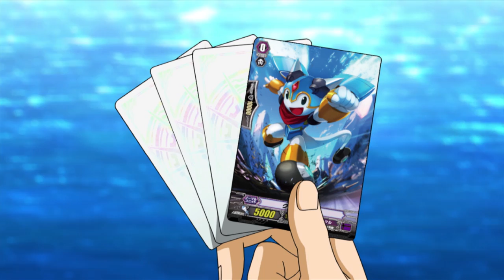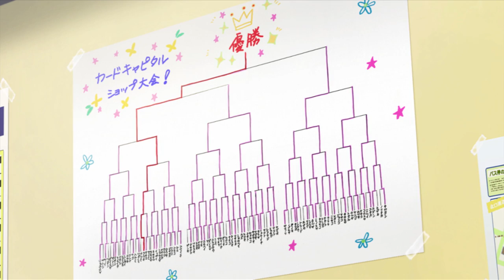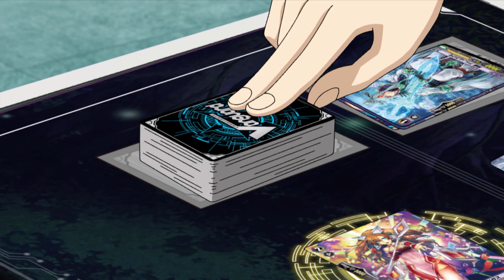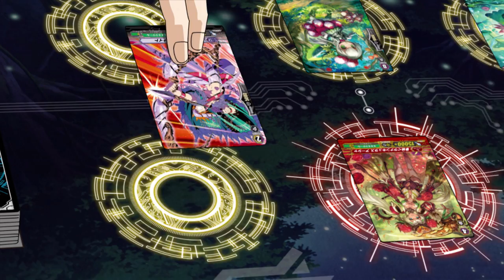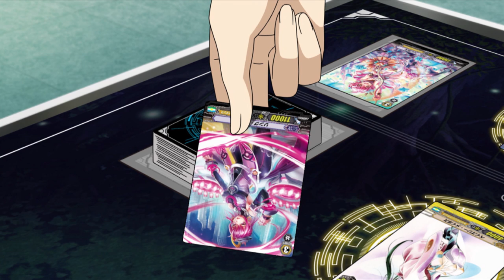[Sub][Episode 08] Cardfight!! Vanguard G GIRS Crisis Official Animation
This is Episode 8 of the animation series "Cardfight!! Vanguard G GIRS Crisis".